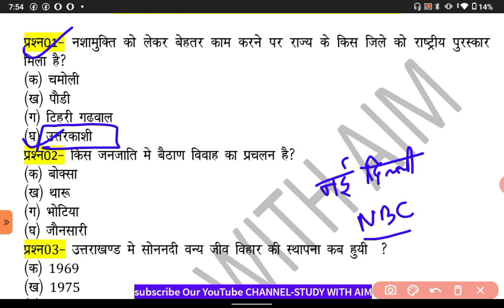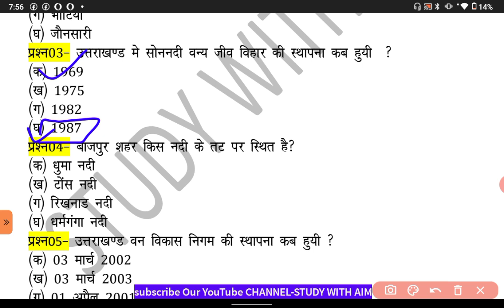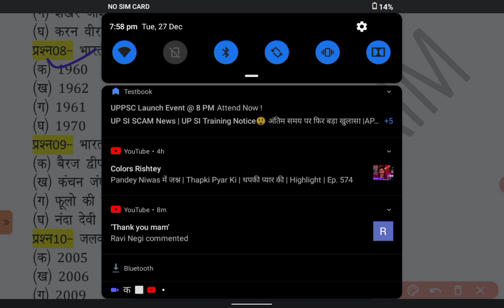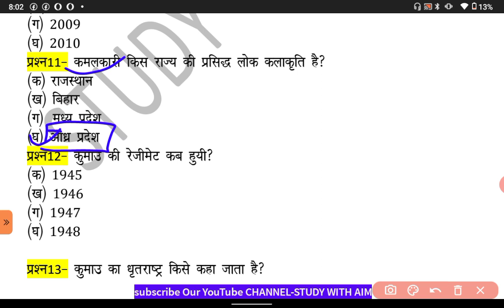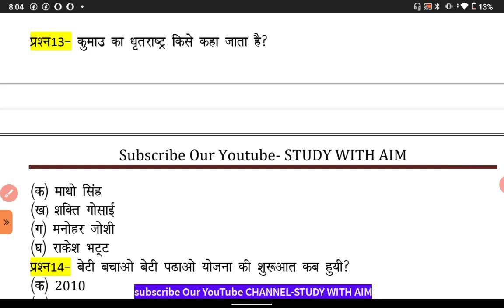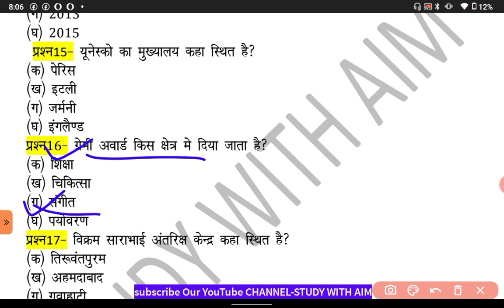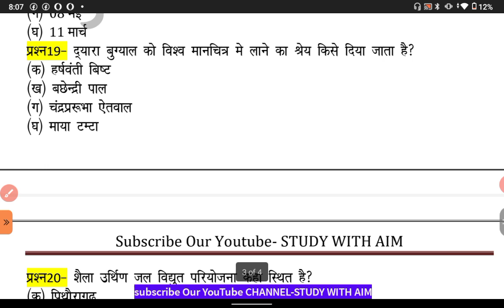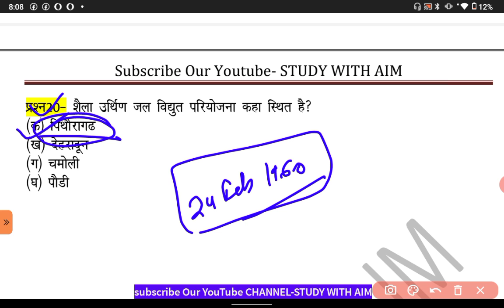Ukpsc Patwari/Lekhpal-2022 Complete Uttarakhand Gk Revision | Pariksha Vani | BS Negi Notes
uttarakhand gk | 5000 uk gk mcqs | उत्तराखंड gk
Uttarakhand Gk | 500 MCQS 1500 से ज्यादा 💟 Uttrakhand police /Patwari Exam | Ukpsc ukpsc ukssscउत्तराखंड का संपूर्ण_भूगोल | Uttarakhand_Geography_Marathon |महा मैराथन
उत्तराखंड:सामान्य परिचय Uttarakhand Gk Marathon Class|500 MCQS 1500 से ज्यादा||Uttrakhand police /Patwari Exam|Ukpsc
उत्तराखंड : भौगोलिक संरचना
उत्तराखंड राज्य का भौगोलिक विभाजन
उत्तराखंड की प्रमुख झीलें एवं ताल
उत्तराखंड में प्रमुख ग्लेशियर व हिमनद
उत्तराखंड में स्थित प्रमुख जलप्रपात
उत्तराखंड में स्थित कुंड
उत्तराखण्ड राज्य के प्रमुख दर्रे
उत्तराखंड की जलवायु
प्राकृतिक आपदाएं

Complete Uttarakhand Gk Revision | Pariksha Vani | BS Negi Notes | Mission Ukpsc Exam
uttarakhand ka bhugol in hindi
uttarakhand ka bhugol in hindi pdf
uttarakhand geographical area
uttarakhand geographical features
uttarakhand physical features
uttarakhand geography book
uttarakhand geography book pdf in hindi
uttarakhand geographical division
uttarakhand geographical details
uttarakhand geographical features
uttarakhand physical features
geographical distribution of uttarakhand
uttarakhand geographical features
uttarakhand geography in hindi
uttarakhand geography in hindi pdf
uttarakhand geography notes in hindi
uttarakhand geography quiz in hindi
geographical features of uttarakhand
uttarakhand geography in english
uttarakhand geographical map pdf
uttarakhand geographical features
uttarakhand physical features
uttarakhand important facts
geography of uttarakhand
geography of uttarakhand pdf
उत्तराखण्ड_पुलिस​ _भर्ती
uttrakahndoneliner​studywithaim
geography of uttarakhand in hindi
geography of uttarakhand book
geography of uttarakhand in hindi pdf
uttarakhand geography questions
uttarakhand geography questions in hindi
uttarakhand geographical featuresstudywithaim
uttarakhand physical features